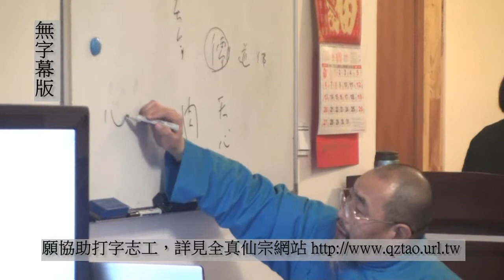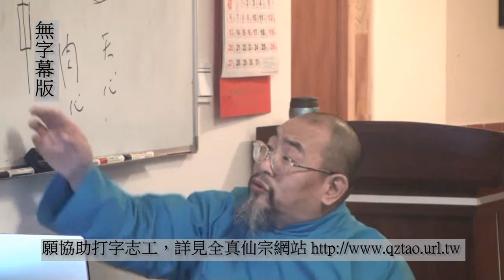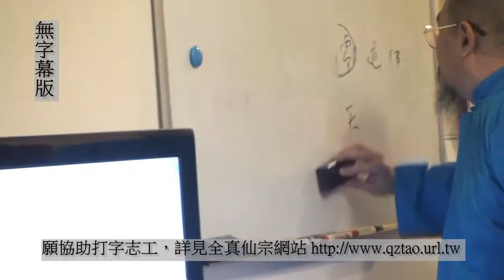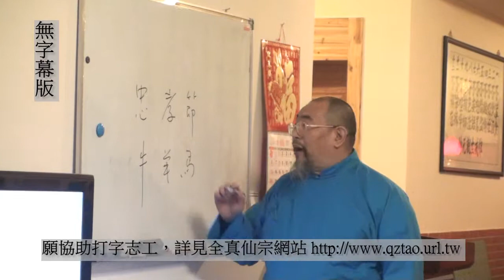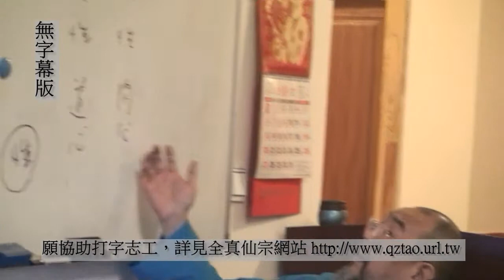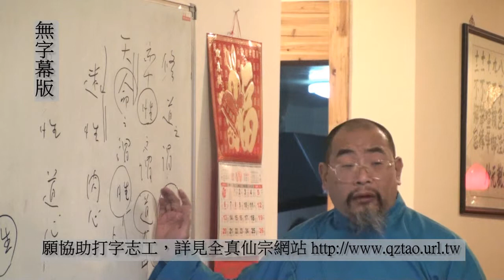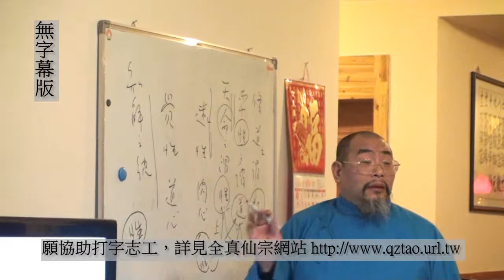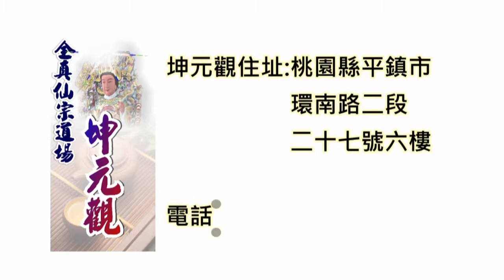中庸第2集:中庸之我見(HD無字幕)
妙光道長演講於中國第二期道子班

《中庸》出自禮記，子思將祖父孔子儒門心法注疏流傳，乃聖人之寶典。子曰：君子中庸，小人反中庸。君子之中庸也，君子而時中；小人之中庸也，小人而無忌憚也。 中庸之道應用於實際生活中，是最平凡的生活之道，乃君敬、臣忠、父慈、子孝、夫婦和順、兄友弟恭、交友以信而已，中庸之道平淡無奇，卻是修真者最難做到的 道德倫常，儒曰允執厥中，佛說有無俱遣，道言致虛守靜，皆是中庸之道矣!若能發而皆中節，心無偏執致中和，諸君亦成就不遠矣!